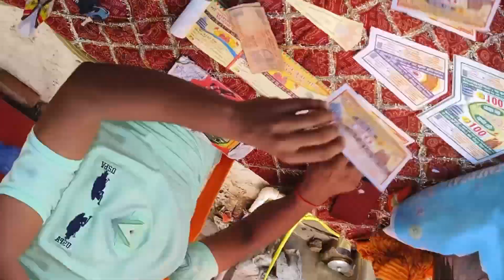Aranya Devi vlog 3 Ara ka sab sa famous mandir